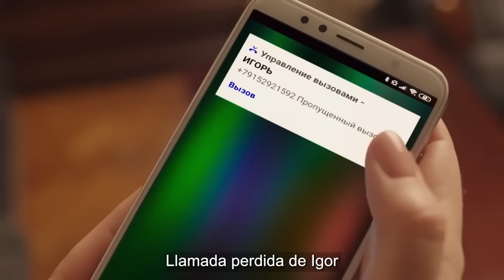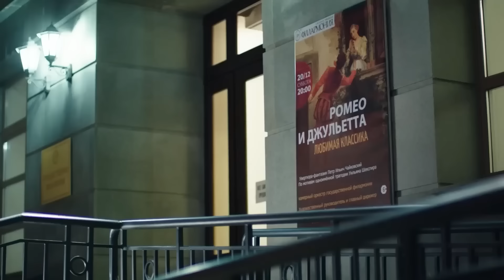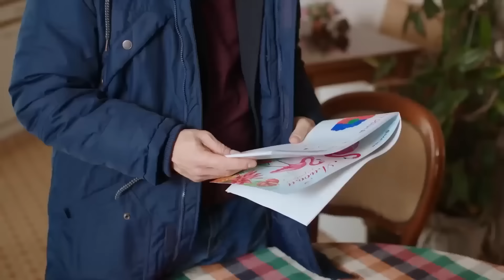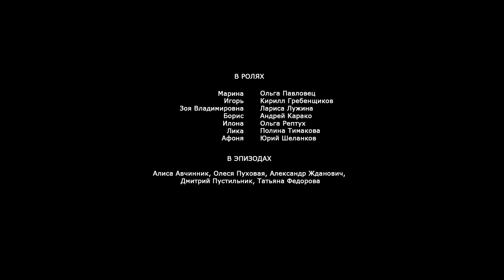MEJOR PELÍCULA 2024 ! PELICULAS DE ACCION | SONATA PARA LA DONCELLA | Completas En Español